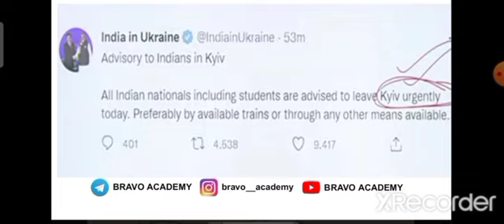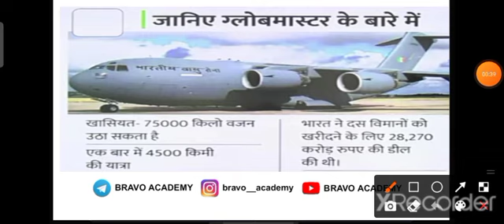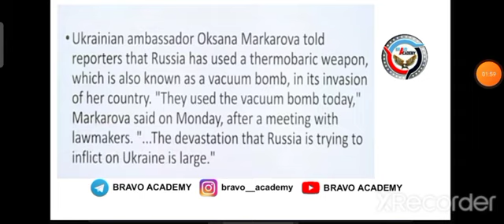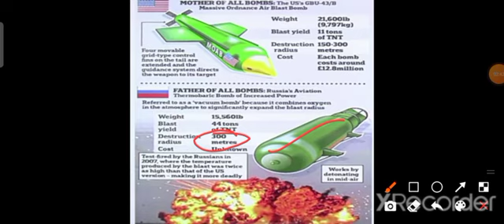Russia put the 'Father of all bomb' on Ukraine ll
Indians leave kyiv immediately. analysis bhai Joydave